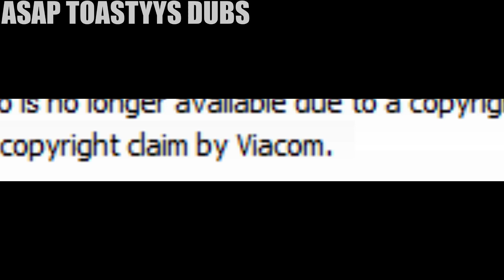The Fairly OddParents Theme Song || Multilanguage (UPDATE) (Requested)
Enjoy! The update's finally here. I had to edit out the English version to avoid it getting blocked for the 5th time. List of languages:

- Albanian (Dialogue)
- Arabic
- Brazilian Portuguese
- Bulgarian (dub); (voice-over)
- Castilian Spanish
- Catalan
- Chinese Mandarin (Dialogue)
- Czech (Voice-Over)
- Danish
- Dutch
- European Portuguese
- Finnish
- French
- German
- Greek (voice-over)
- Hebrew
- Hungarian (SDI Media Hungary); (Laborfilm)
- Instrumentals
- Italian (Dialogue)
- Korean
- Latin Spanish (Dialogue)
- Malay (Dialogue) (Seasons 1-8); (Season 9)
- Norwegian
- Polish
- Romanian
- Russian (Nick CEE); (Kidsco)
- Serbian
- Slovene
- Swedish (LQ)
- Ukrainian (voice-over)

~~ Asap Toastyy's Dubs! ~~
~~Multilanguage2019